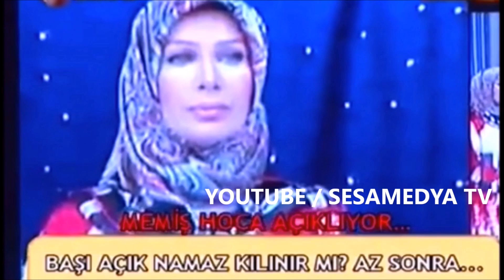SEDA SAYAN ' dan TAKTIĞI BAŞÖRTÜ İLE İLGİLİ ÖZEL AÇIKLAMALAR İLK KEZ VE SADECE BURADA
SEDA SAYAN ' dan TAKTIĞI BAŞÖRTÜ TESETTÜR GÖRÜNTÜSÜ İLE İLGİLİ ÖZEL AÇIKLAMALAR İLK KEZ VE SADECE BURADA

MEDYUM MEMİŞ HOCA ' dan TESETTÜR MODASINA KARŞI YAPILAN AÇIKLAMA